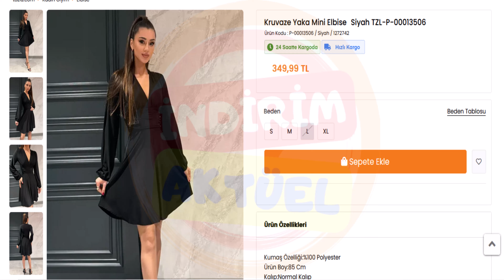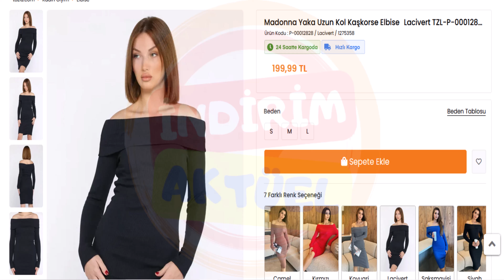Günlük Hayattan Özel Günlere: Tüm Elbiseler Burada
Elbise koleksiyonumuzda her zevke ve tarza uygun seçenekler bulacaksınız. Günlük hayattan özel günlere kadar her anın kıyafetini dolabınızda bulundurun. Kaliteli kumaşlar ve şık tasarımlar ile her zaman özel hissedin.
Yeni sezon elbiseler ile stilinizi yenileyin. Trend renkler, farklı kesim modelleri ve uygun fiyatlar ile gardırobunuzu zenginleştirin. Kapıda ödeme ve taksit seçenekleri ile alışverişin keyfini çıkarın.
Elbise arayışınızda doğru adrestesiniz! Büyük beden seçeneklerimizle her vücut tipinde kendinizi özel hissedin. Şifon, tül ve dantel gibi farklı kumaşlardan üretilen elbiselerimizle her zaman şık olun.